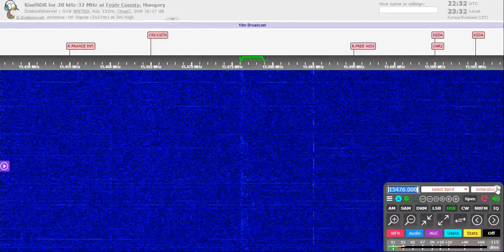LRA36 on 15476 kHz USB received in Hungary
LRA36 Radio Nacional Arcángel San Gabriel broadcasting from Antartica.
Weak, but audible despite the "dark path".
QTH: Székesfehérvár, Hungary
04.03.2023